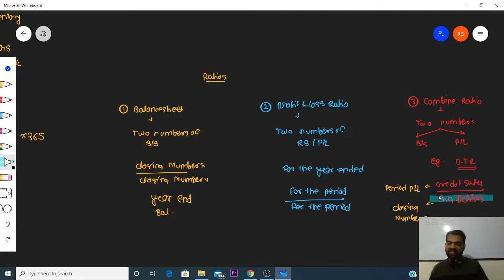CMA US ||Tick With Trick || Efficiency Ratios || Prof. Ravi Gupta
Get a trick to learn Efficiency Ratios in Minutes.